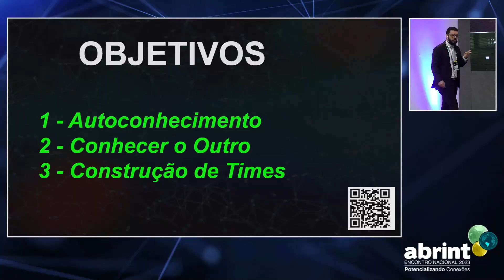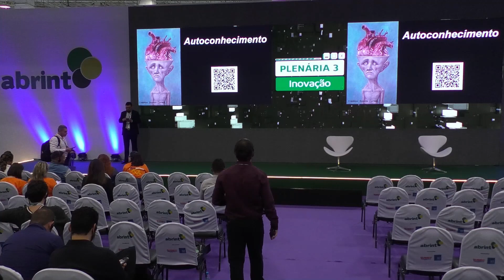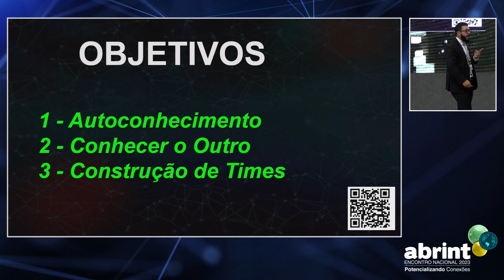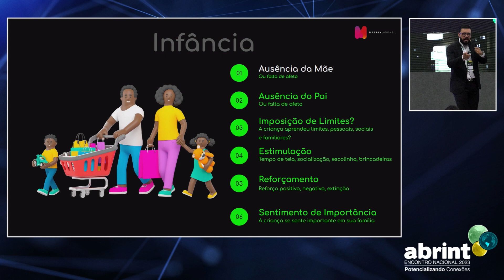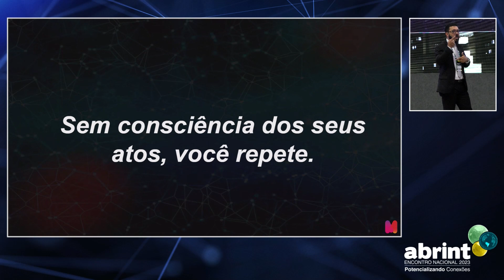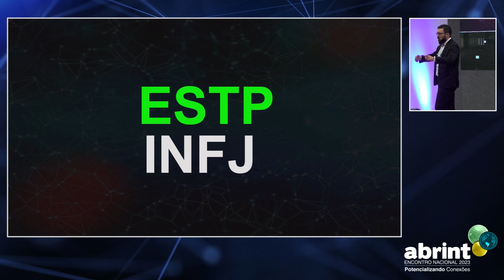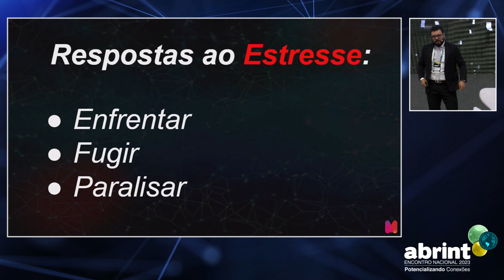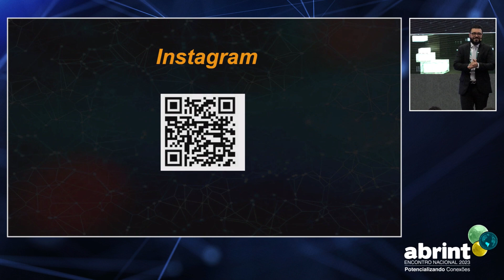HACKEANDO O COMPORTAMENTO HUMANO: CONSTRUINDO TIMES DE ALTA PERFORMANCE COM NEUROCIÊNCIAS - 24/05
NICOLA SANCHEZ